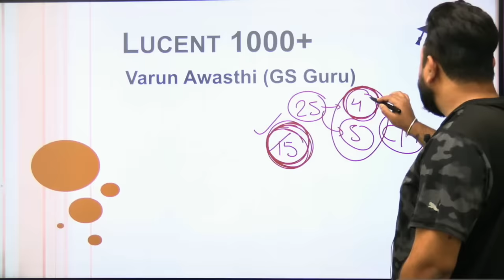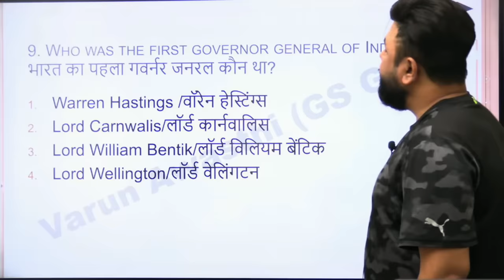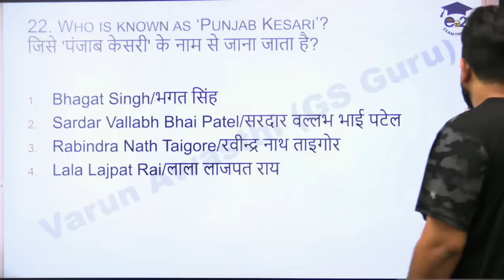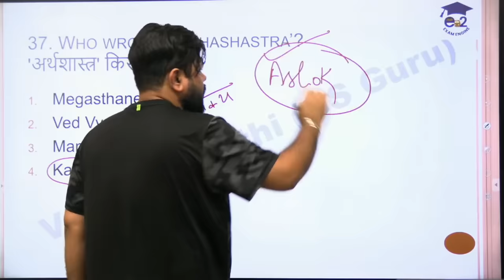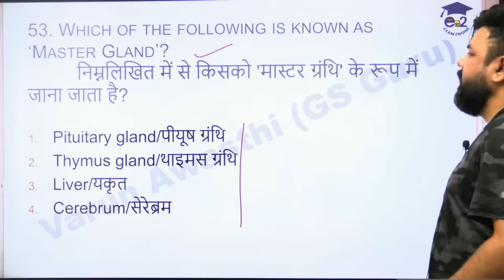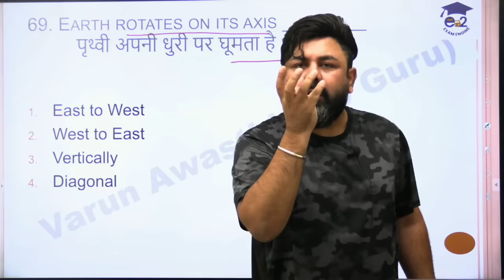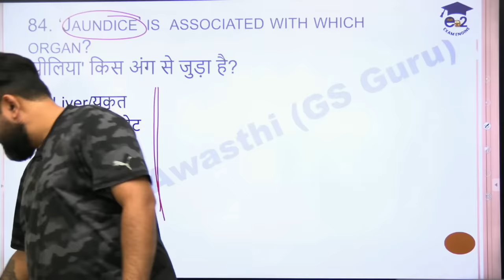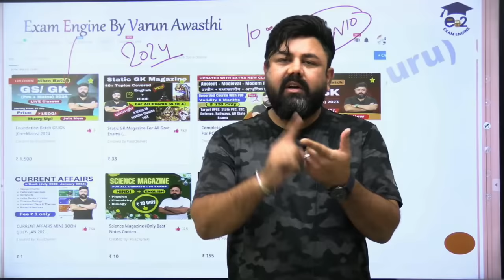CLASS 1- LUCENT COMPLETE REVISION VOL. 2 | BACK TO BACK STATIC GK MCQ